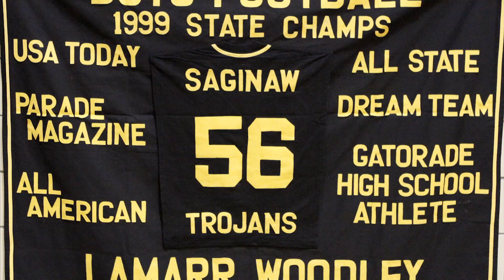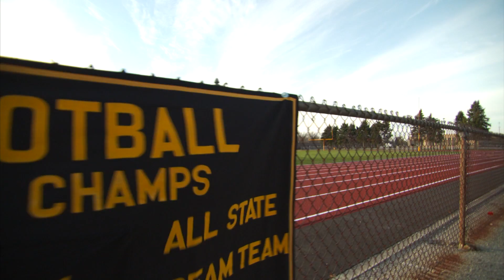LaMarr Woodley Part 1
Part 1 feature on LB LaMarr Woodley focusing on his continued involvement with his hometown community of Saginaw, Michigan.  Produced by Heart & Hustle Productions for the NFL Network.